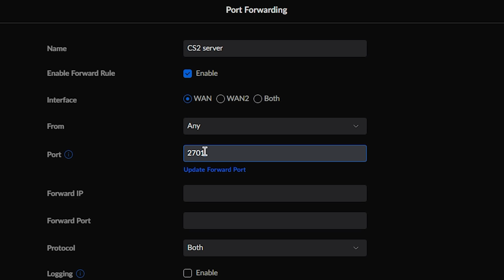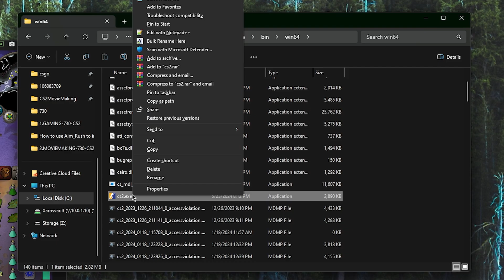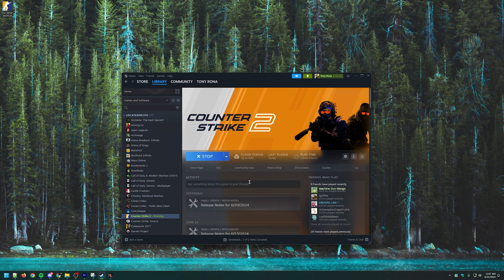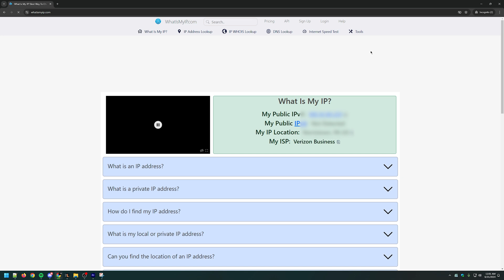Network Engineer Explains: How to Set Up a Private CS2 Server.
Learn how to set up a private server to play matchmaking or 1v1 with your friends.
Thanks to Tony, our solid network engineer for putting this video guide together.

Default CS2 file location:
📂 C:\Program Files (x86)\Steam\steamapps\common\Counter-Strike Global Offensive\game\bin\win64

Copy/paste the following string into the target section of your new CS2 desktop shortcut:
📋 -dedicated -usercon +game_type 0 +game_mode 1 +map de_inferno

This is what your CS2 Server Shortcut Target should look exactly like:
📌 "C:\Program Files (x86)\Steam\steamapps\common\Counter-Strike Global Offensive\game\bin\win64\cs2.exe" -dedicated -usercon +game_type 0 +game_mode 1 +map de_inferno

Shout out MachineGunMango & Buzz - thanks for playing.